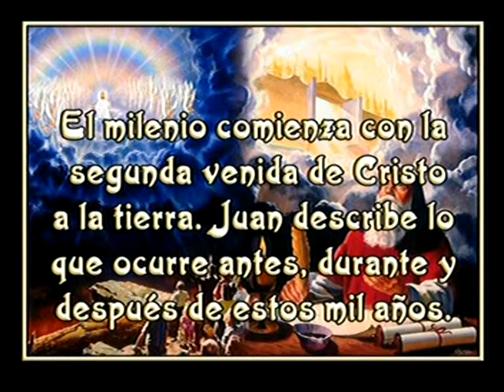El Fin del Conflicto,a continuacion audio ( 3 )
ningún poder fuera del de Cristo habría podido hacerlos vencedores. Entre toda esa muchedumbre ni uno se atribuye a si mismo la salvación, como si hubiese prevalecido con su propio poder y su bondad. Nada se dice de lo que han hecho o sufrido, sino que el tema de cada canto, la nota dominante de cada antífona es: Salvación a nuestro Dios y al Cordero.
En presencia de los habitantes de la tierra y del cielo 724 reunidos, se efectúa la coronación final del Hijo de Dios. Y entonces, revestido de suprema majestad y poder, el Rey de reyes falla el juicio de aquellos que se rebelaron contra su gobierno, y ejecuta justicia contra los que transgredieron su ley y oprimieron a su pueblo. El profeta de Dios dice: "Vi un gran trono blanco, y al que estaba sentado sobre él, de cuya presencia huyó la tierra y el cielo; y no fue hallado lugar para ellos. Y ví a los muertos, pequeños y grandes, estar en pie delante del trono; y abriéronse los libros; abrióse también otro libro, que es el libro de la vida: y los muertos fueron juzgados de acuerdo con las cosas escritas en los libros, según sus obras." (Apocalipsis 20: 11, 12, V.M. )
Apenas se abren los registros, y la mirada de Jesús se dirige hacia los impíos, éstos se vuelven conscientes de todos los pecados que cometieron. Reconocen exactamente el lugar donde sus pies se apartaron del sendero de la pureza y de la santidad, y cuán lejos el orgullo y la rebelión los han llevado en el camino de la transgresión de la ley de Dios. Las tentaciones seductoras que ellos fomentaron cediendo al pecado, las bendiciones que pervirtieron, su desprecio de los mensajeros de Dios, los avisos rechazados, la oposición de corazones obstinados y sin arrepentimiento -todo eso sale a relucir como si estuviese escrito con letras de fuego.
Por encima del trono se destaca la cruz; y como en vista panorámica aparecen las escenas de la tentación, la caída de Adán y las fases sucesivas del gran plan de redención. El humilde nacimiento del Salvador; su juventud pasada en la sencillez y en la obediencia; su bautismo en el Jordán; el ayuno y la tentación en el desierto; su ministerio público, que reveló a los hombres las bendiciones más preciosas del cielo; los días repletos de obras de amor y misericordia, y las noches pasadas en oración y vigilia en la soledad de los montes; las conspiraciones de la envidia, del odio y de la malicia con que se recompensaron sus beneficios; la terrible y misteriosa agonía en Getsemaní, bajo el peso anonadador de los pecados de todo el 725 mundo; la traición que le entregó en manos de la turba asesina; los terribles acontecimientos de esa noche de horror -el preso resignado y olvidado de sus discípulos más amados, arrastrado brutalmente por las calles de Jerusalén; el hijo de Dios presentado con visos de triunfo ante Anás, obligado a comparecer en el palacio del sumo sacerdote, en el pretorio de Pilato, ante el cobarde y cruel Herodes; ridiculizado, insultado, atormentado y condenado a muerte- todo eso está representado a lo vivo.
Luego, ante las multitudes agitadas, se reproducen las escenas finales: el paciente Varón de dolores pisando el sendero del Calvario; el Príncipe del cielo colgado de la cruz; los sacerdotes altaneros y el populacho escarnecedor ridiculizando la agonía de su muerte; la obscuridad sobrenatural; el temblor de la tierra, las rocas destrozadas y los sepulcros abiertos que señalaron el momento en que expiró el Redentor del mundo.
La escena terrible se presenta con toda exactitud. Satanás, sus ángeles y sus súbditos no pueden apartar los ojos del cuadro que representa su propia obra. Cada actor recuerda el papel que desempeñó. Herodes, el que mató a los niños inocentes de Belén para hacer morir al Rey de Israel; la innoble Herodías, sobre cuya conciencia